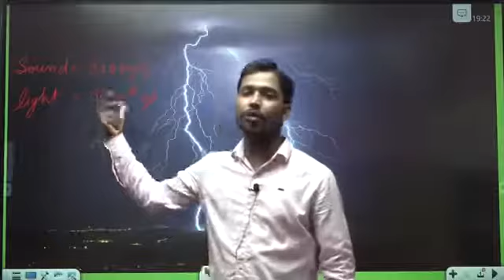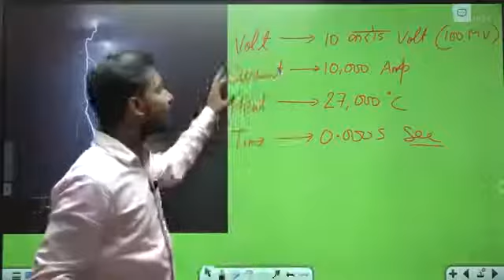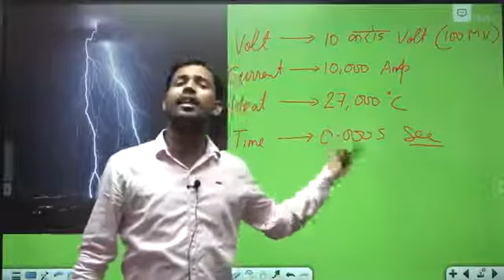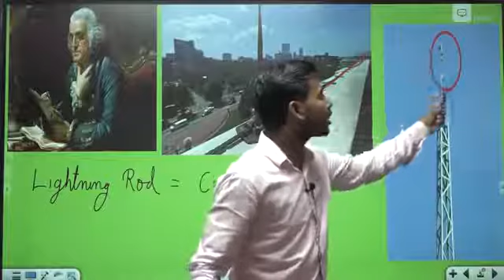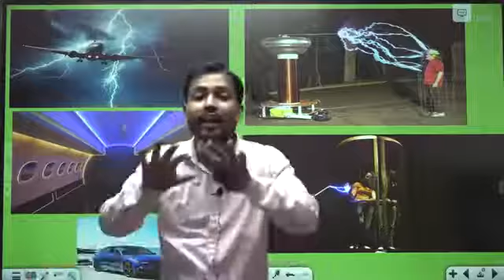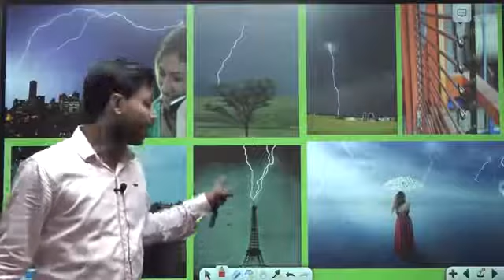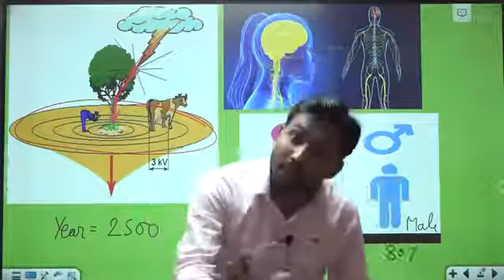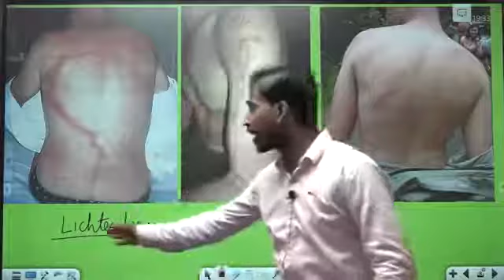जानिए कैसे गिरती है बिजली khan sir से। ।Thunderstrom । Lightning strikes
क्यो गिरती है बिजली ।Thunderstrom । Lightning strikes।LightningStrikessoundeffect
attention copyright disclaimer under section 107 of the copyright act 1976 allowance is made for fair use for purposes such as criticism comment news reporting teaching scholarship and research fair use is a use permitted by copyright statute that might otherwise be infringing not perfect educational or personal use is in favour of fair use no copyright infringement intended.